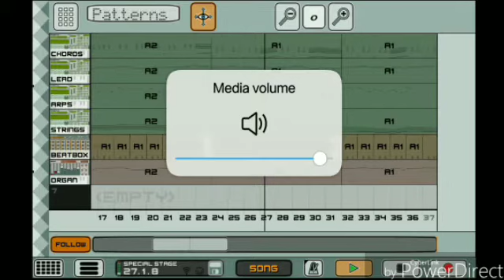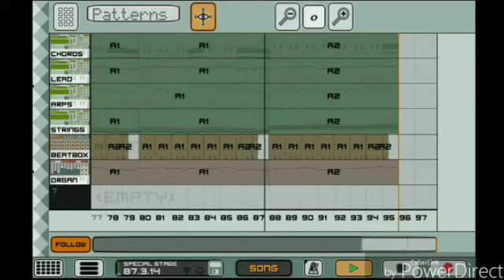Sonic 1 - Special Stage (Caustic 3 Remake)